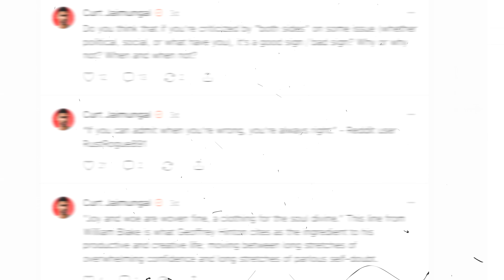Wolfram's (Stunning) Correction to the Theory of Evolution